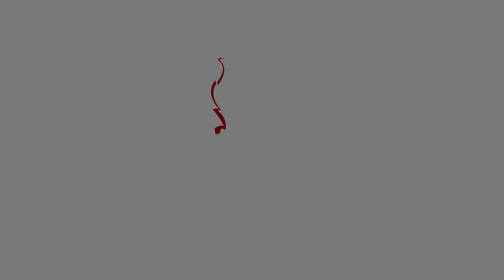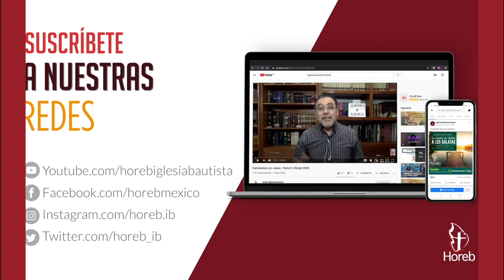Una antigua nueva canción revolucionaria (Parte 1) | Pr. Gilberto Gutiérrez | 14/dic/2022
Cultos de adoración:
- Miércoles 19:30
- Sábados 12:00
- Domingos 08:00